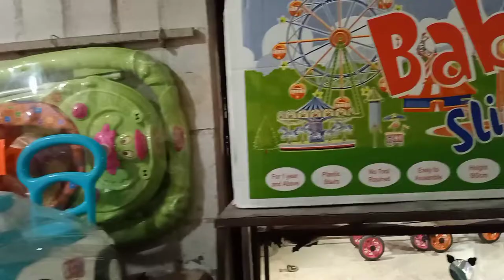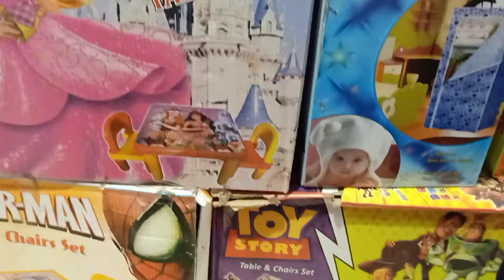Nagan Chorangi Toys Shop Market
Pakistani vloger in mozzambiqe

keep support 👍